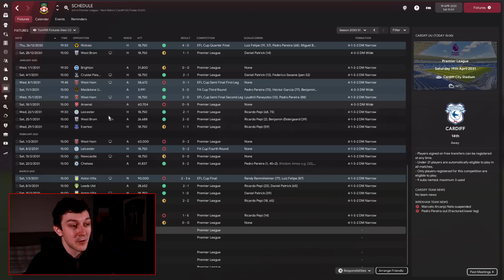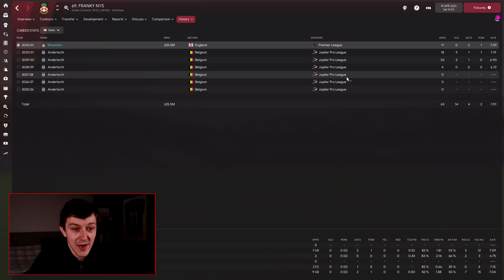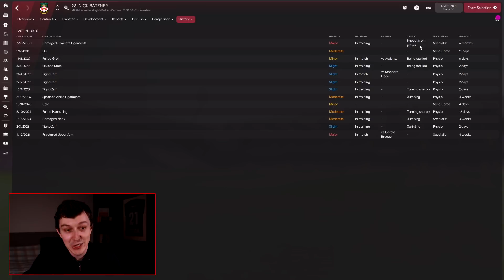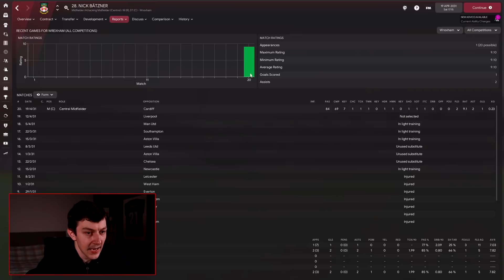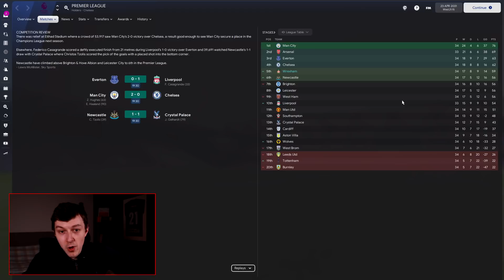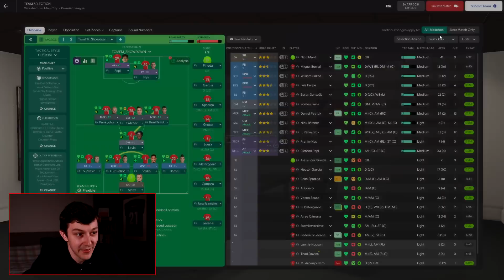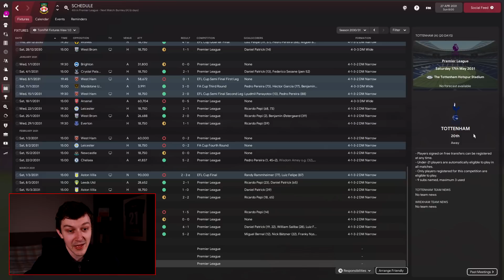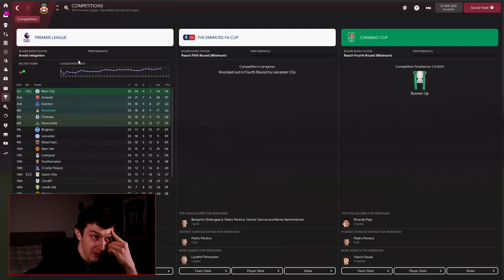RETURN OF THE PRODIGAL SON | The Wrexham Way | Football Manager 2022 | Part 85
Welcome to TomFM! In today's Football Manager 2022 video the Wrexham Way continues as we see the return on Randy Ramheimer to the club.